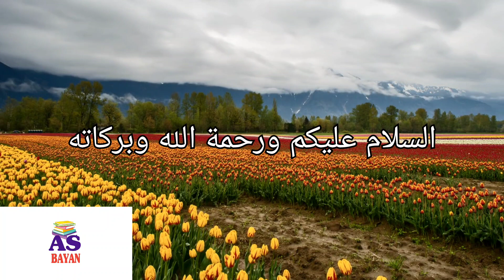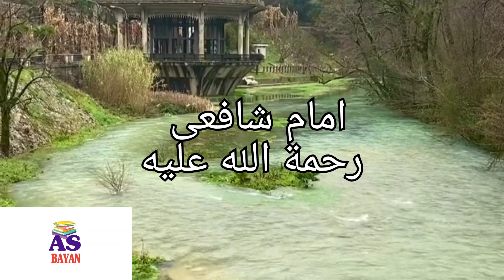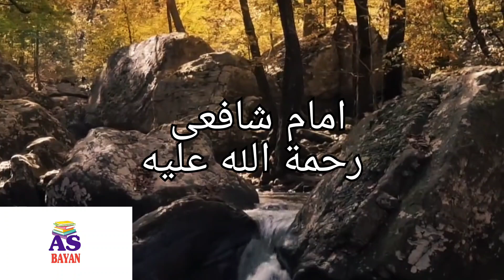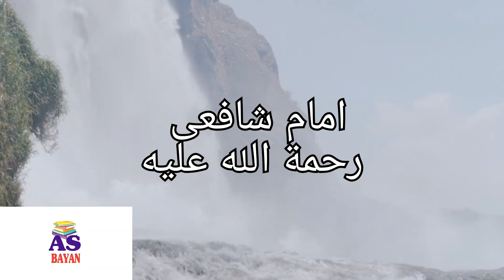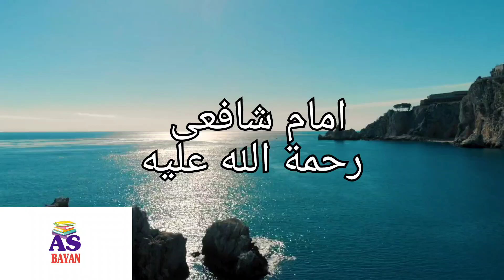Imam Shafaee Aqwale Zarreen aour zindagi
1) quraan
2) qiraat
3)Hadith
4)Tafseer
5) Bayan
6) Islami bayan
7) Wazifa
8) Amaly
9) Hajat
10) Zikr

lmam Shafaee Aqwale Zarreen aour zindagi

Queries solved:-
1) quraan
2) qiraat
3)Hadith
4)Tafseer
5) Bayan
6) Islami bayan
7) Wazifa
8) Amal
9) Hajat
10) Zikr